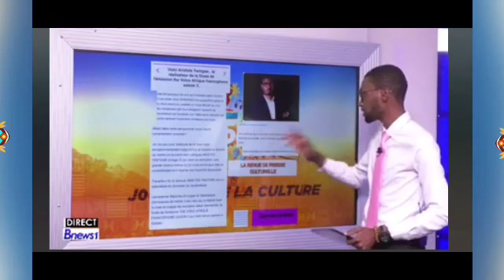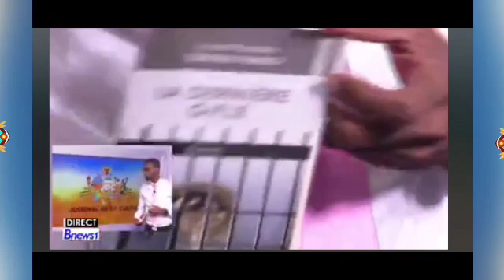La RdPresseCulturelle du 06.05.2021 by : King Pierre Junior.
Repères
Cameroon Tribune
Future Planète
Africa News